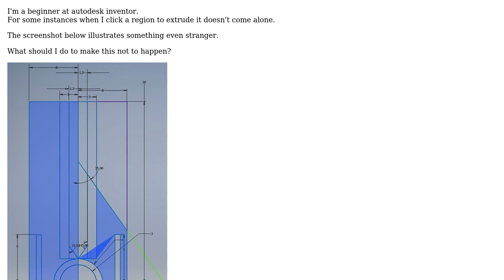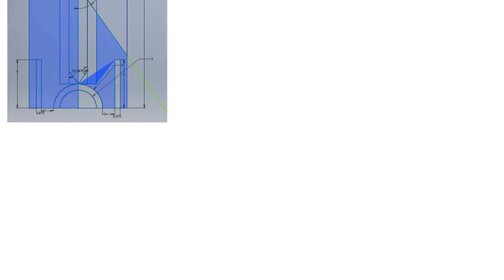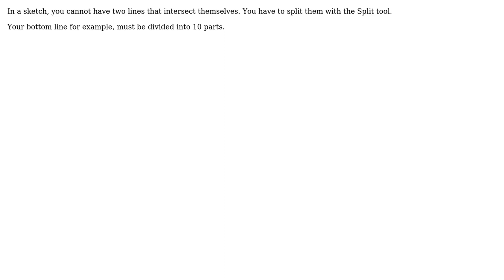Engineering: How do I extrude a region in autodesk inventor?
With thanks & praise to God, and with thanks to the many people who have made this project possible! You are responsible for your own actions.